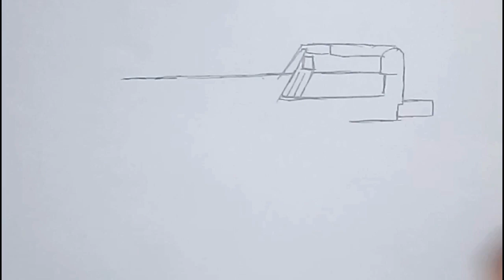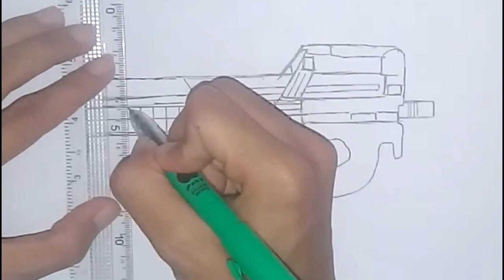CARA MENGGAMBAR SENJATA P90 SWAGGER OWN FREE FIRE | DRAWING P90 WEAPON FF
Menggambar dan mewarnai senjata P90 swagger own free fire
Drawing and coloring P90 swagger own weapon free fire
Como dibujar P90 swagger own free fire
Como desnehar P90 swagger own free fire